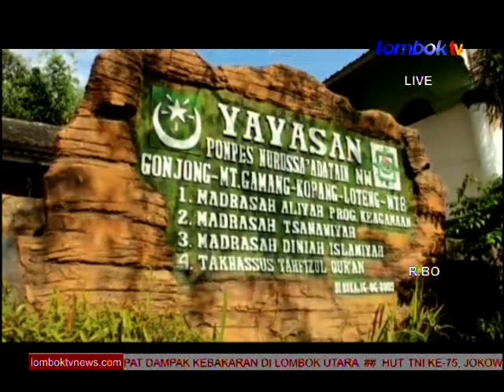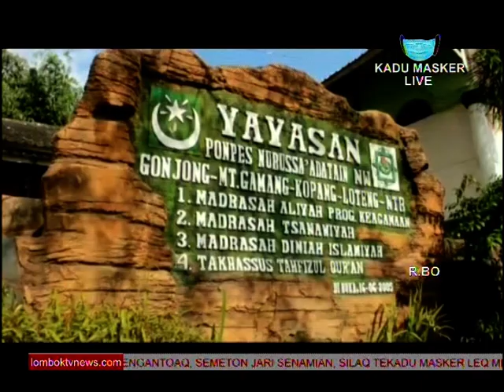DEWAN NTB MINTA PEMERINTAH BERIKAN PERHATIAN LEBIH KEPADA LEMBAGA PENDIDIKAN SWASTA